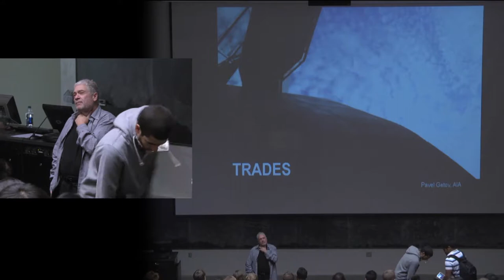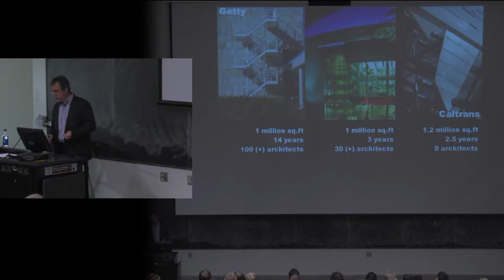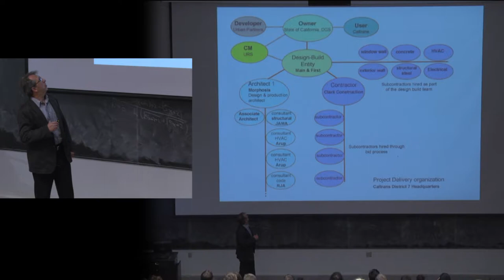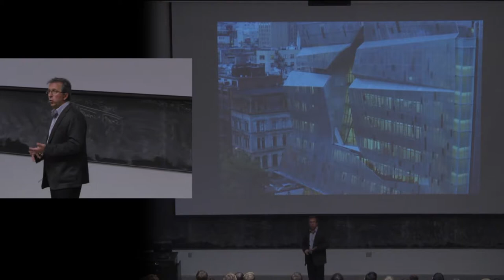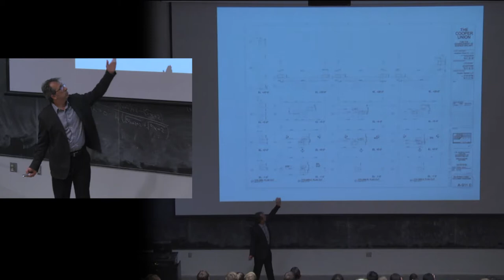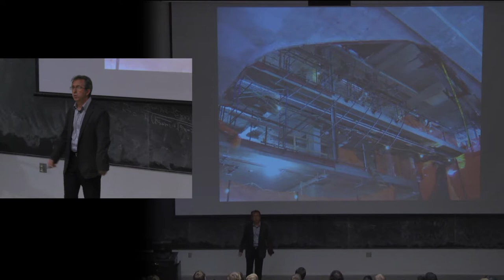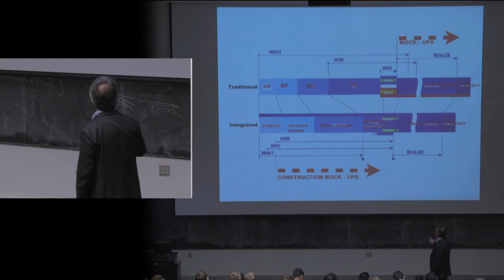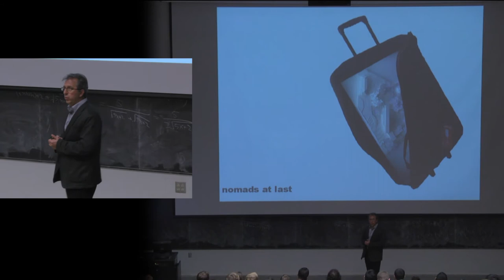Pavel Getov - Fall 2012 Baumer Lecture Series #2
Pavel Getov, founder of Studio Antares, presented the lecture "Trades" on September 19, 2012 as part of Perspectives: the Fall 2012 Baumer Lecture Series at the Knowlton School of Architecture, The Ohio State University.